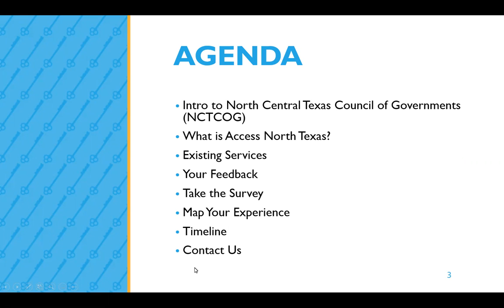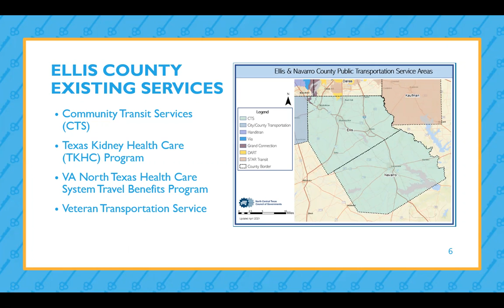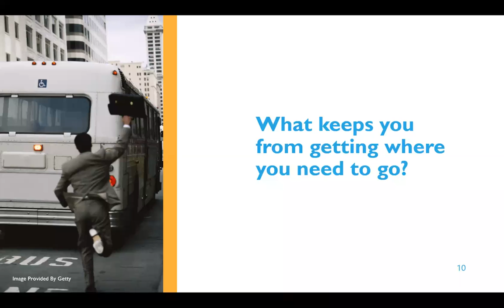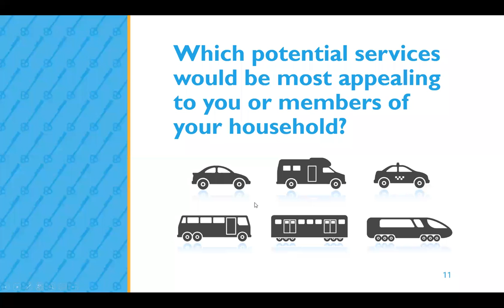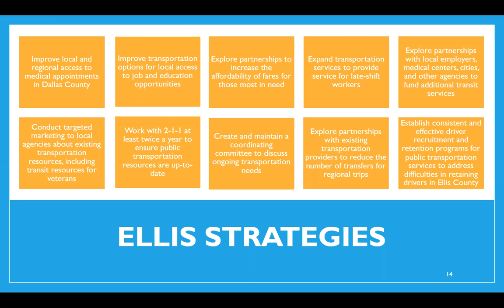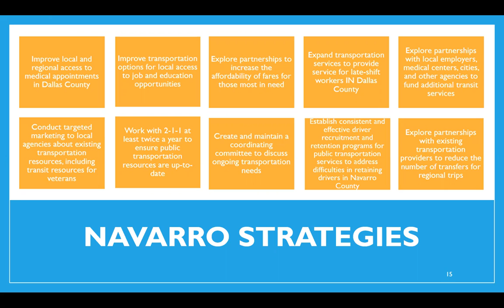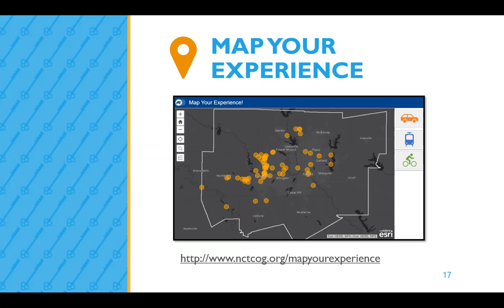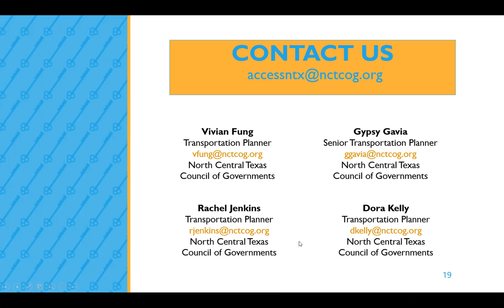Access North Texas - Ellis and Navarro Counties